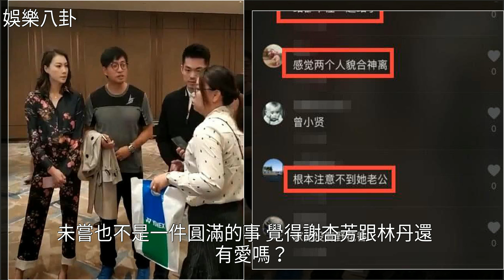林丹謝杏芳假秀恩愛？臺下兩人互不理睬，網友：一看就是沒感情！，[娛樂八卦]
林丹謝杏芳假秀恩愛？臺下兩人互不理睬，網友：一看就是沒感情！ [娛樂八卦]婚禮,謝杏芳,林丹,婚姻,美女林丹謝杏芳假秀恩愛？臺下兩人互不理睬，網友：一看就是沒感情！ [娛樂八卦]婚禮 謝杏芳 林丹 婚姻 美女